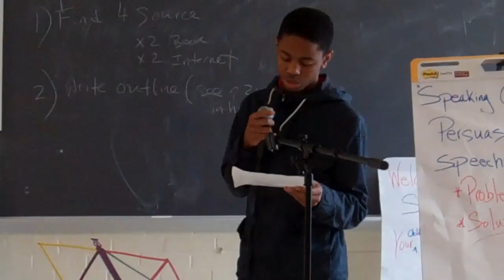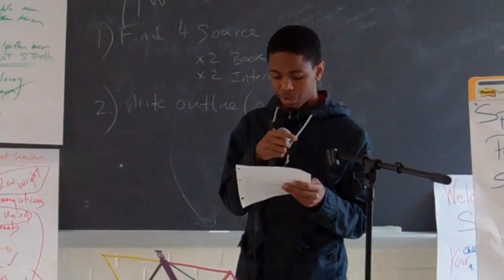Rashad Richardson/Drugs and Alcohol